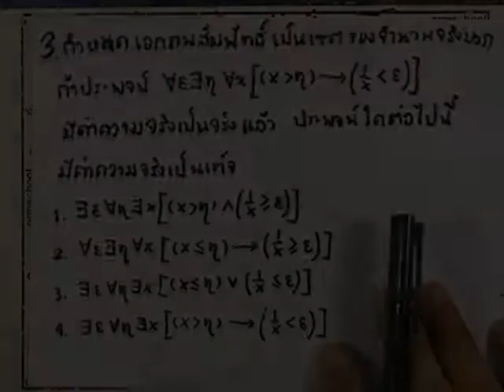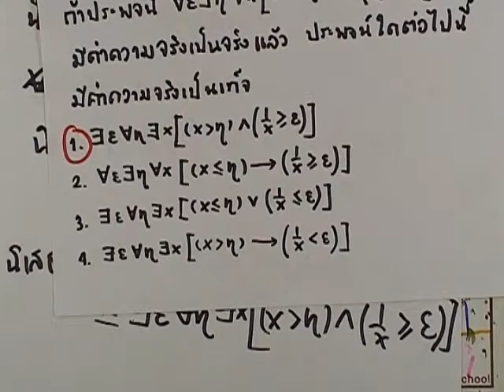ormMath from A Good Book 01 : ชุด04 ตอน01 ข้อ03